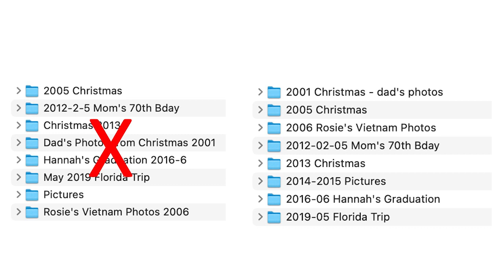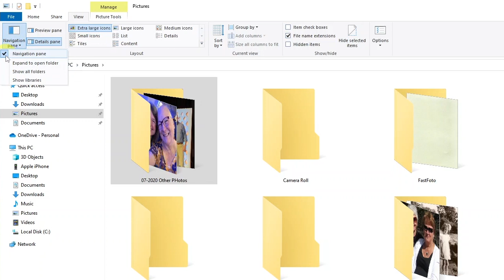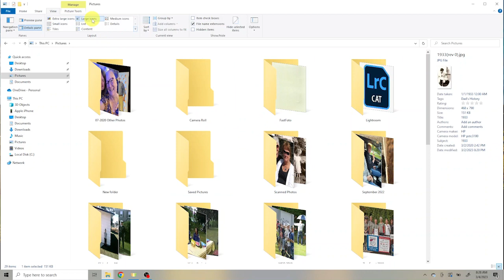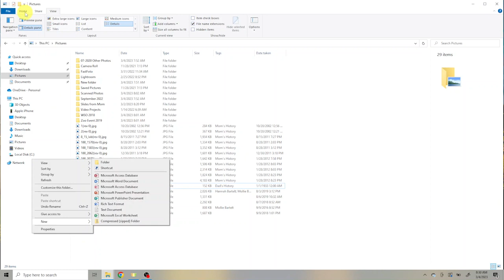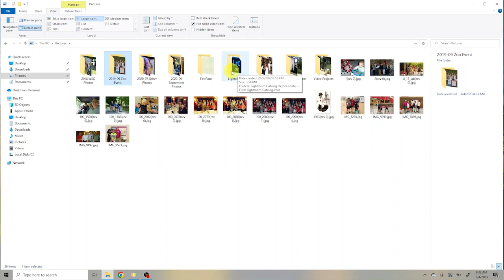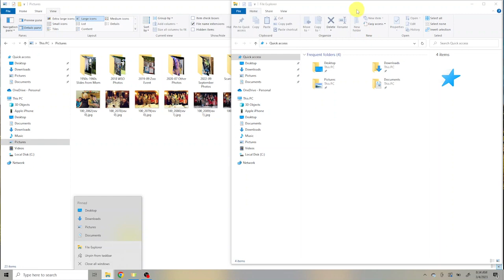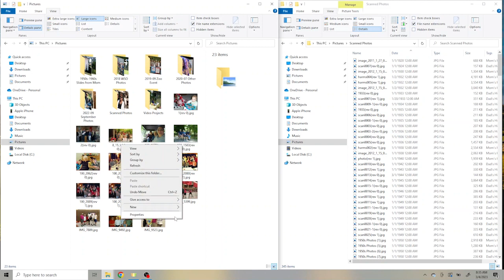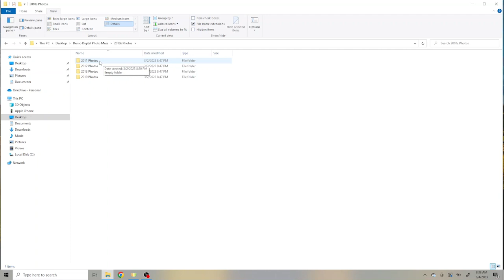The Basics of Using Windows File Explorer to Organize Digital Photos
Wondering how to clean up your folders of photos in File Explorer? Learn some of the basics about Windows File Explorer so you can get your photos sorted into an easy to maintain structure of folders.

If you need more of a plan, you’ll want to visit our free Master Class to get our photo organizing road map and system for organizing photos once and for all!

Video Chapters
00:00 Introduction
00:36 Folder Naming Formula
02:29 File Explorer Tour of Views
04;05 How Many to have in a folder
04:48 File Explorer Layout Options (Large Icon, Details)
05:19 Add Date Taken Column
5:93 Add a new folder
06:22 Clean Folders Up
06;53 Rename Folders
09:47 Create & Using Two Windows for Organizing Photos
12:42 Final Folder Structure Example
13:05 Wrap Up

Cheers!
Mollie